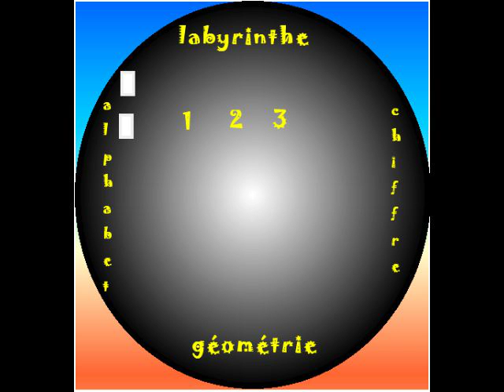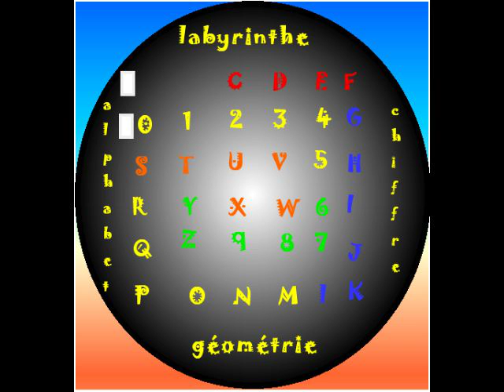le blues de daGda Ä gEg Ö solilunaire 2017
nos voeux2017 solilunaire la langue des oiseaux s'aime Ö blé la permaculture Ä la miche artologie ö forceinvisible de la politologie en mondologie Ö baiser de dada Ä gEg langue des oiseaux de la poésie que j’aime Ö tempo viens te promener dans la permaculture Ö coup coeur du web internetologie ö blues extremologie Ö saCré du palindrome 3X3 carré satUrne excalibur alchimie alphabet nombre géométrie Ö tempo du labyrinthe censuré sacré secret Ö éducatif paiDeia lettre-pivot impair épicHarme pair Ö arithmologie archéoastronomie Ö troménie cybéle Ä la langue des oiseaux des polders philosophie Ä-nos-enfants-de-demain arithmologie Ö sentier ËÜgÏÄ de la connaissance labyrinthe Ä géométrie artologie labyrinthe éducatif alphabet nombre arithmologie lettre-chiffre ö labyrinthe du 6x6=36 d'une entré sortie Ô 36 ö 3-6-9 parfait de syzygie autour du gnomon éducatif là le 0 réveille des vérité a la source de la protohistoire des nombres d'or en histoire-géologie de nos notes pensées réflexions Ö post Ä notre eau Ÿ mysticologie génétique de vie Ö base éducatif du pentagramme devenue ésotérique Ö livre fermé trigramme de syzygie géométrie Ô précession exclus géométrie-organique-vectoriel fil Ariane éducatif du verbal